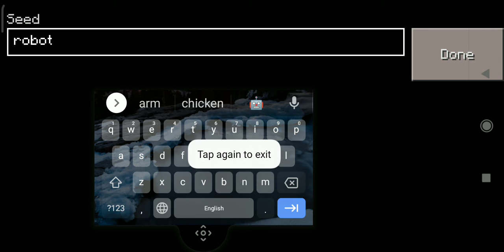Ender Portal seed in craftsman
how to find Ender Portal in craftsman

Minecraft and Craftsman tutorial